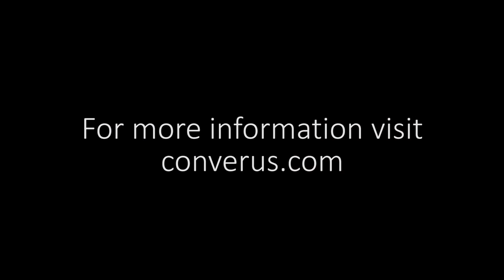Story of How Polygraph Experts Invented New Lie Detector that Monitors Eye Behavior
EyeDetect®, by Converus® is an accurate, nonintrusive lie detection test that detects deception in 30 minutes by analyzing eye behavior.It’s the first breakthrough in effectively uncovering lies since the polygraph was invented nearly 100 years ago.

In this video, hear Converus Science Team members tell their story about how they conceived the world’s first ocular-motor based lie detection technology, now called EyeDetect, while hiking on Mt. Rainer in 2004.

The main benefits of EyeDetect include:

• High accuracy
• Fast (only 30 minutes for a test)
• Nonintrusive
• Cost-effective
• Portable